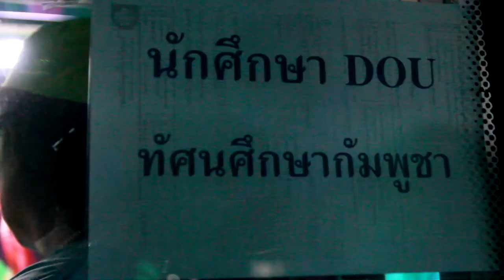ทบทวนบุญ DOU ตามรอยอารยธรรมกัมพูชา part 1(15 - 18 มิ.ย. 2560)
ชมรมประสานงานดีโอยู
โทรศัพท์ 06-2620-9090, 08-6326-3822, 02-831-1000 ต่อ 2261              Line ID: dou.us